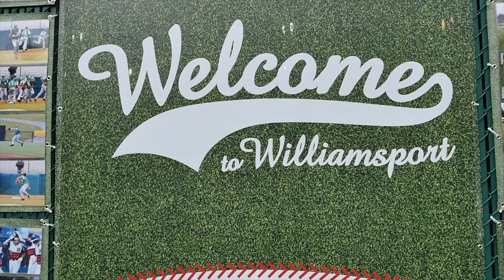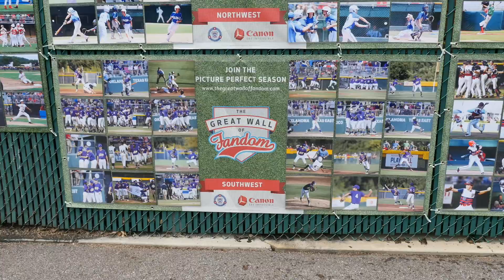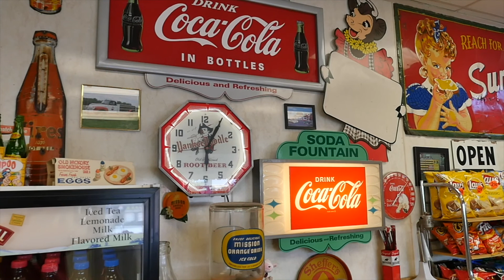Little League World Series Highlights 2017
Family vlog with  highlights from our first day at the 2017 Little League World Series.